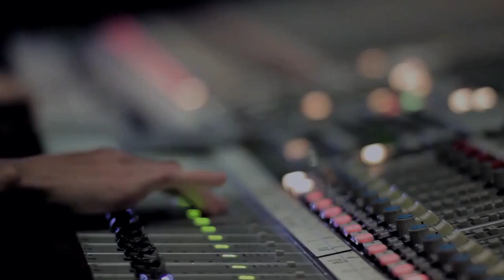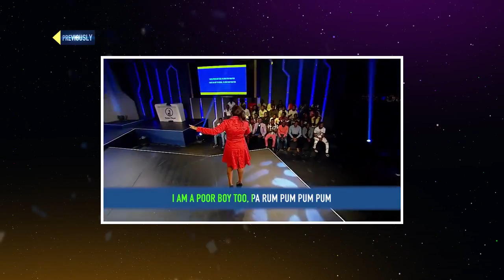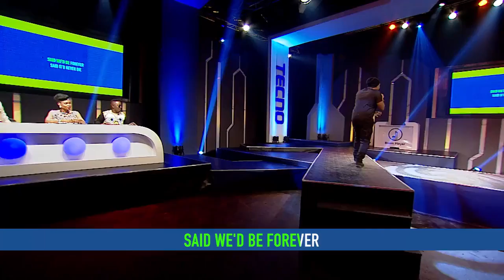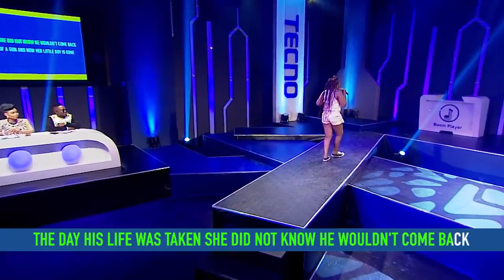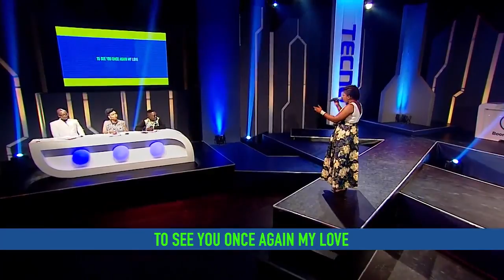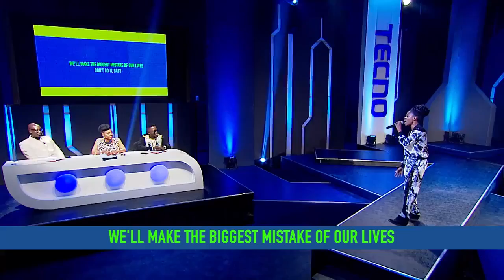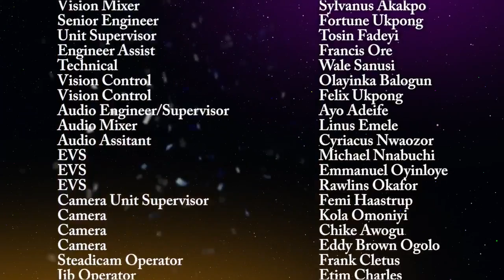TECNO OWN THE STAGE EPISODE 8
Watch the contestants perform songs by some of the biggest bands in musical history.